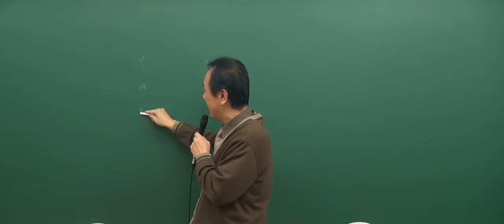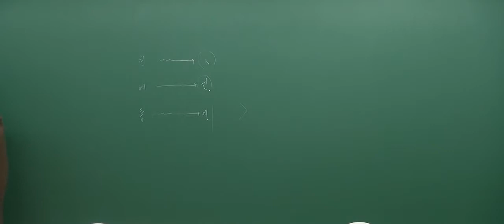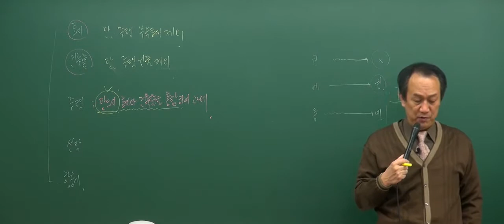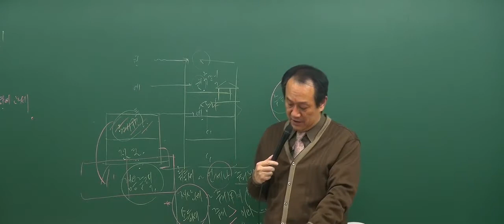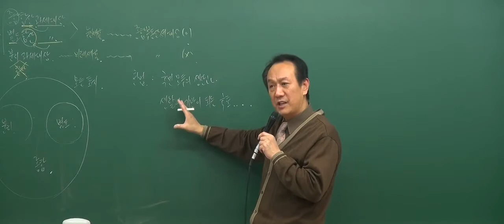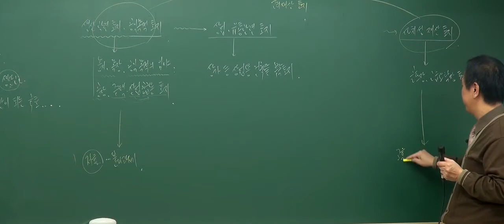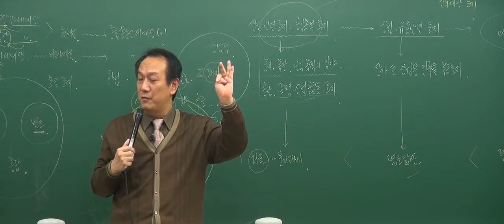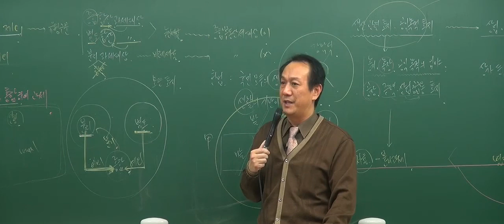[2017기초_3회2강] 공인중개사 강의_부동산세법_등록면허세의 부과와 징수(P.255)